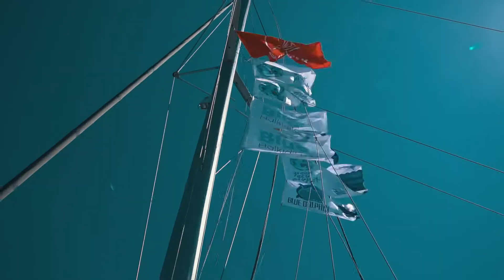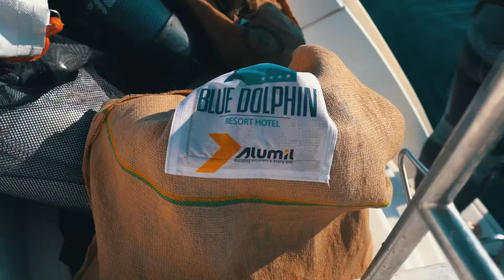𝗕𝗹𝘂𝗲 𝗛𝗮𝗹𝗸𝗶𝗱𝗶𝗸𝗶 𝟮𝟬𝟮𝟮 | 𝟭𝟴-𝟮𝟰/𝟬𝟲/𝟮𝟬𝟮𝟮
Η Καλύτερη "Ψαριά" μας! 🪝
Τα μέλη μας και οι εθελοντές μας μιλάνε για το 𝗕𝗹𝘂𝗲 𝗛𝗮𝗹𝗸𝗶𝗱𝗶𝗸𝗶 𝟮𝟬𝟮𝟮 και το όραμα του Greek Eco Project που έχουμε για να παραδώσουμε ένα καλύτερο πλανήτη στα παιδιά μας! 🌍

Θερμές ευχαριστίες σε όλους όσους στήριξαν τη δράση μας!
Χορηγοί:
Hotel Blue Dolphin
Sailman Travel & Yachting
Κυλινδρόμυλοι Χαλκιδικής - Halkidiki Flour Mills

Χορηγοί Επικοινωνίας
ATLAS TV
Greenagenda.gr
Fatsabook Kostas Mantzios
Kostas Mantzios

Υποστηρικτές
Φυσικό Μεταλλικό Νερό Θεόνη-Theoni Natural Mineral Water
Lemonis bakery
Thesscafe
Puro Hellas
EGOBOO
Epomea Pavlou Mela
Ελληνικός Γεωργικός Οργανισμός "Δήμητρα" Ινστιτούτο Αλιευτικής Έρευνας

Συμμετέχοντες
Nicholas Samaras Underwater Photography
A MarineScientist